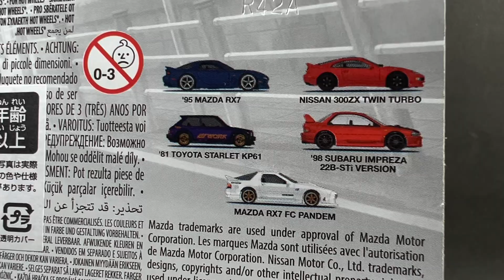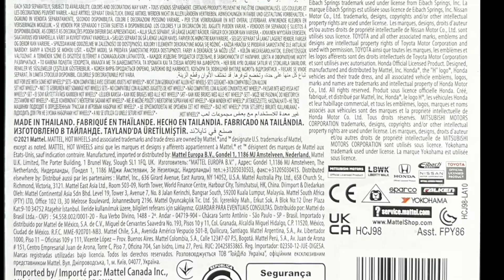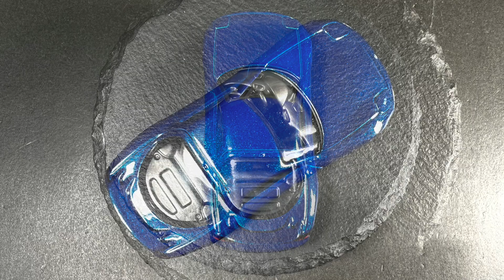HOTWHEELS PREMIUM ‘95 MAZDA RX7 ホットウィール プレミアム マツダ RX−7 (FD) ミニカー